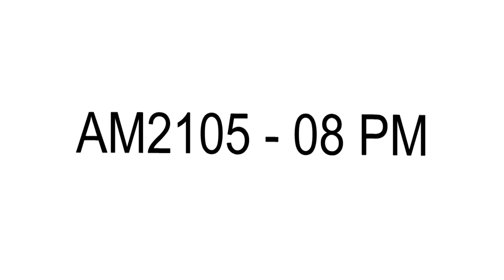পুলিশের বাইকে নেই নাম্বার, মাথায় নাই হেলমেট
পুলিশের বাইকে নেই নাম্বার, মাথায় নাই হেলমেট। এরকমই  একটি দৃশ্য ধরা পড়েছে আমারএমপির একজন ভোলানটিয়ারের ক্যামেরায়; এটি ঢাকার একটি রাস্তায়!